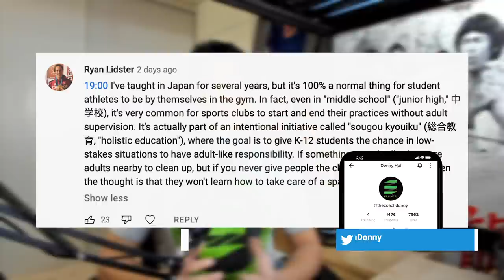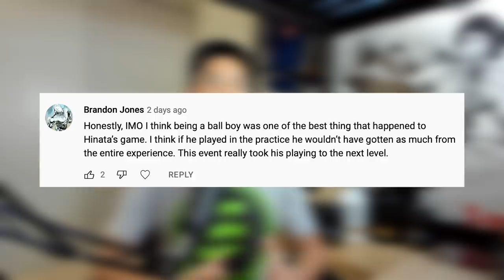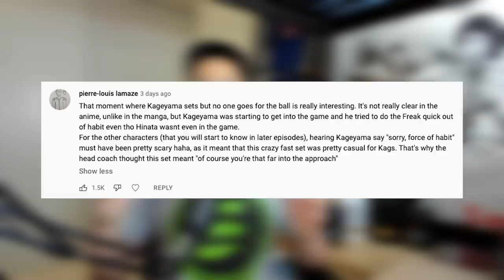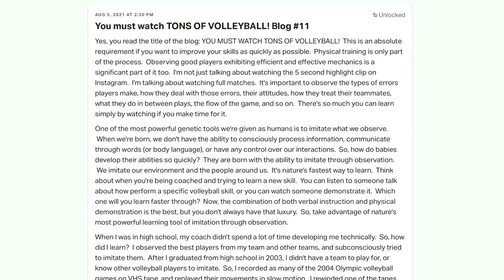Volleyball Coach Reacts to HAIKYUU S4 E4 - Hyakuzawa gets coached by Hinata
Watch my Volleyball Coach Reaction to Haikyuu!! Season 4, Episode 4, where Hinata continues to expand his volleyball knowledge as a ball boy, and coaches Hyakuzawa at the Miyagi Prefecture volleyball camp.